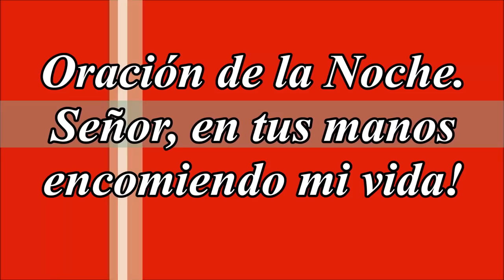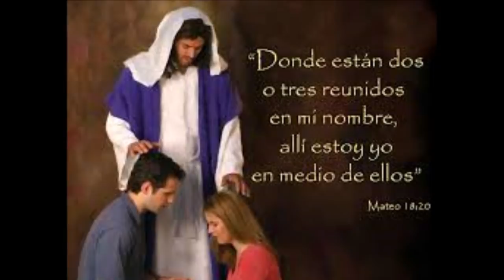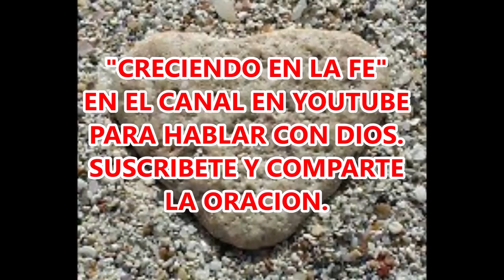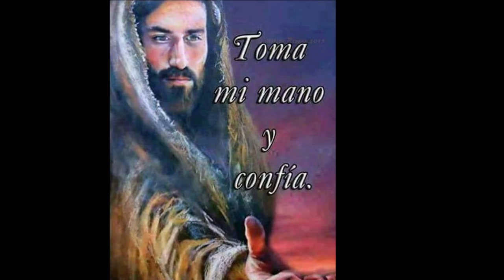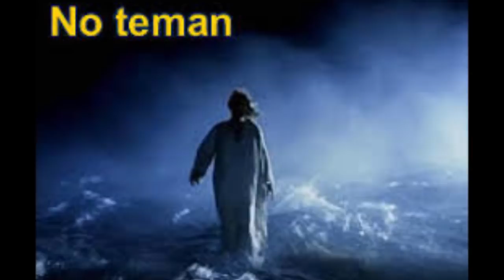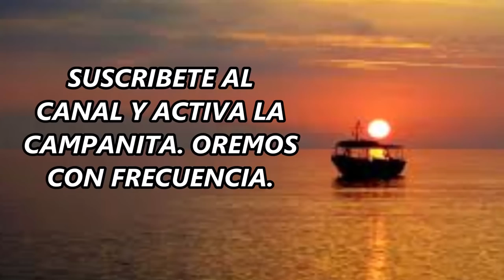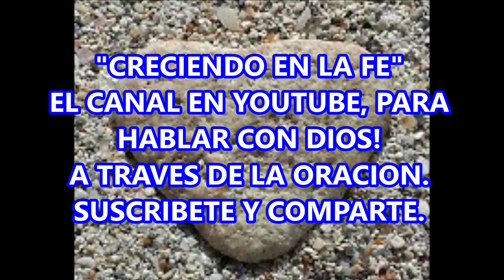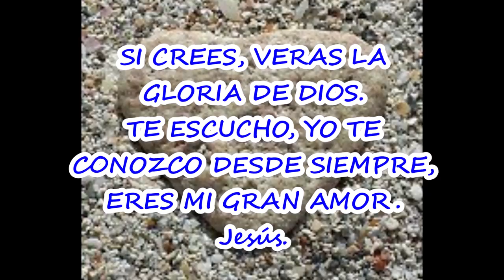Senor en Tus manos encomiendo mi vida en esta Oracion de la noche.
La Oración es un regalo de Dios, es nuestra línea directa con el Cielo y Jesús ha prometido estar justo a nuestro lado mientras permanecemos en Oración y Dios Padre escuchando nuestros clamores desde el Cielo y atendiendo nuestras necesidades. (Mateo 18, 19:20)

Cuando creemos que Dios existe, entonces qué mejor manera de reconocerlo, que postrarnos en Oración para darle Gracias por un dia mas de vida y por toda su ayuda en nuestro diario vivir. También para alabarlo y bendecirlo, además de pedir su ayuda en nuestros planes, anhelos y deseos.